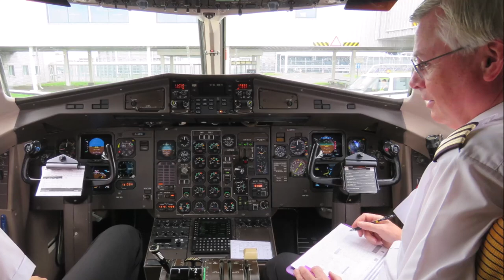Shetland - August 2021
A short fly-drive trip to Shetland to escape from the city. Now is a good time to explore the UK while travel beyond is cumbersome.  And its as far as you can go from London while still in the UK.  That plus we keep seeing "Lerwick" on the TV weather maps!  The weather could have been more generous with the sunshine but at least we've seen Shetland in all lights!  CKWIDaardvark28